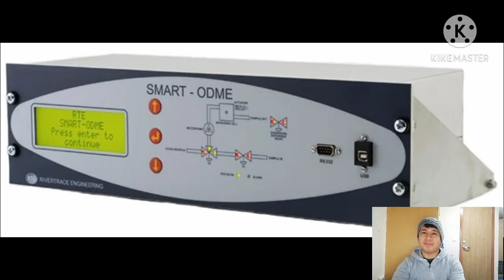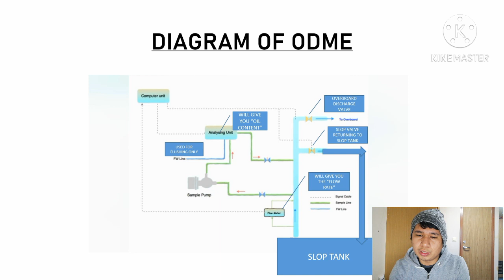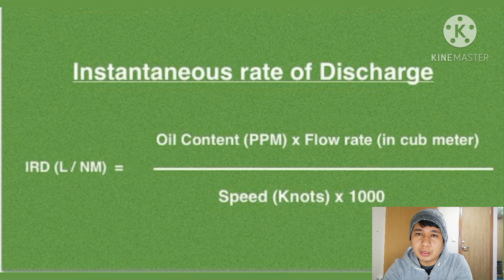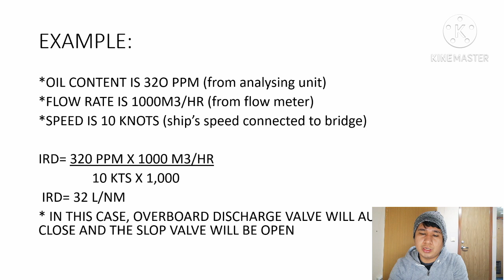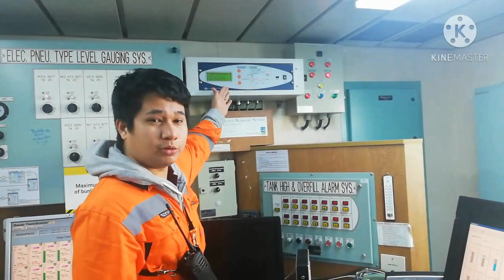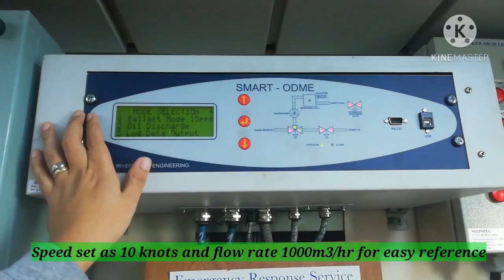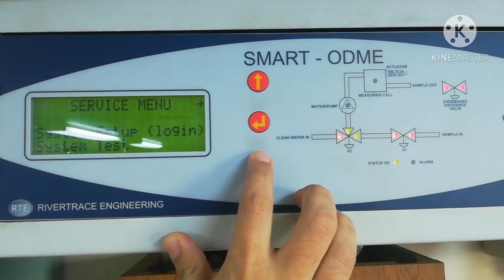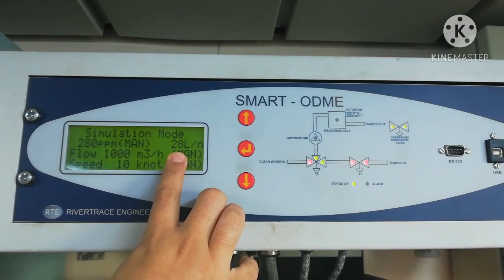ODME Working Principle and Simulation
ODME Simulation